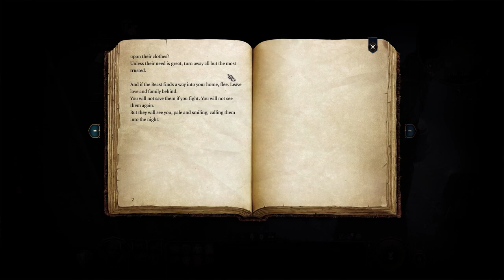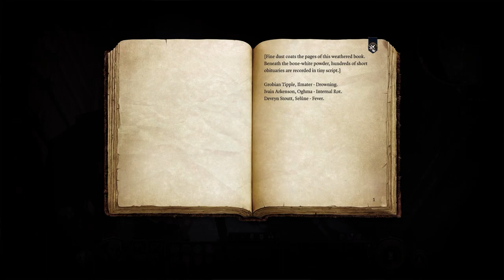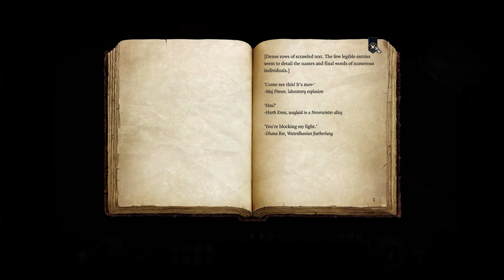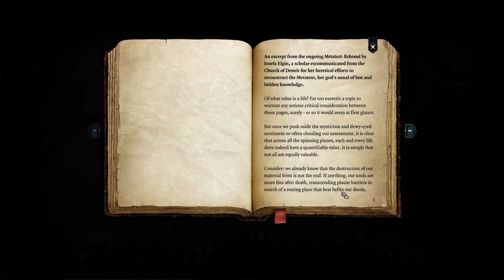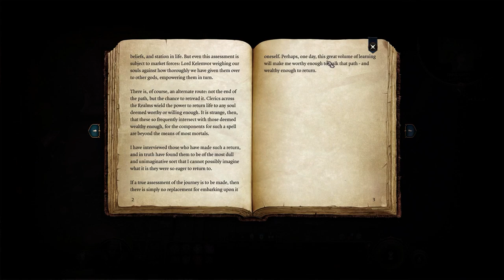Let's Play Baldur's Gate 3 [Part 4]: It's Time for a NAP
Today we wander around some ruins, and do our first campfire!